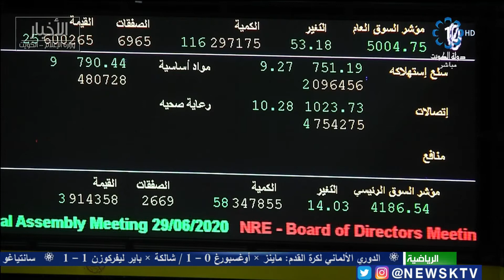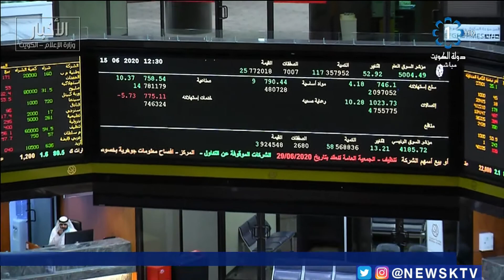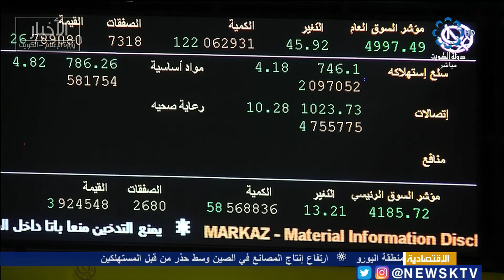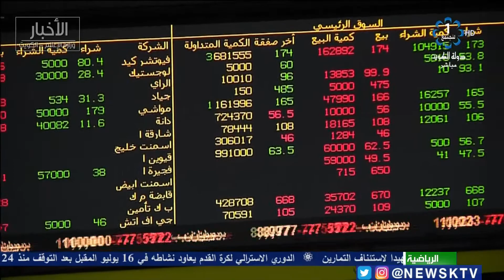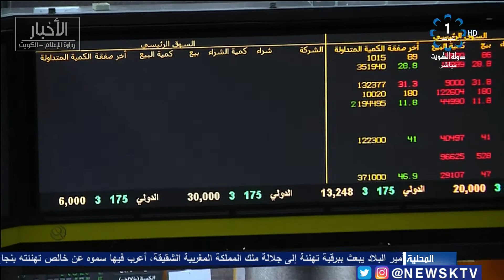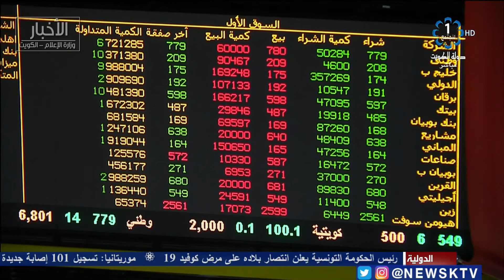برنامج المؤشر ختام جلسة اليوم بورصة الكويت